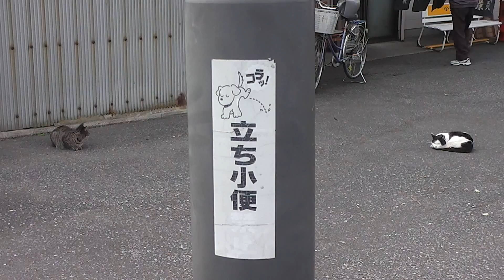猫日和(=‘ｘ‘=)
久しぶりの晴天！飯沼観音にいた猫たち
一匹走って逃げちゃった。　三匹いたけど(￣▽￣;)